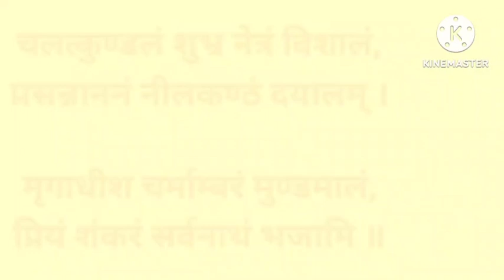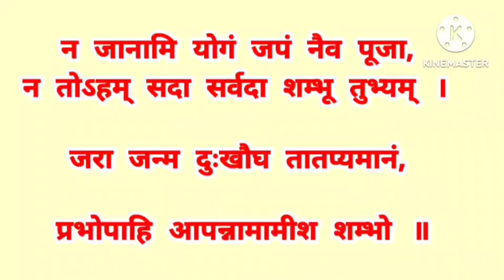शिव रुद्राष्टक स्तोत्र|प्रदोष शिव स्तोत्र | प्रदोष के दिन अवस्य सुनें शिव स्तोत्र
शिव रुद्राष्टक स्तोत्र|प्रदोष शिव स्तोत्र | प्रदोष के दिन अवस्य सुनें शिव स्तोत्र रुद्राष्टकम् | Shiv Rudrashtakam |
mahashivratri
shankar
bholenath
kailash
mahadev
shivratri 2024
mahashivratri 2024
shivaratri
happy mahashivratri
shiv
parvati boli shankar se
shiv kailasho ke vasi
शिव भजन
aum namah shivaya
shiv bhajan new 2024
shiv bhajan dj
shiv bhajan status
shiv bhajan songs
bholenath ji
har har shambhu
rudrashtakam
rudrashtakam mantra
rudrashtakam stotram
rudrashtakam with lyrics
rudrashtakam by ramesh bhai ojha